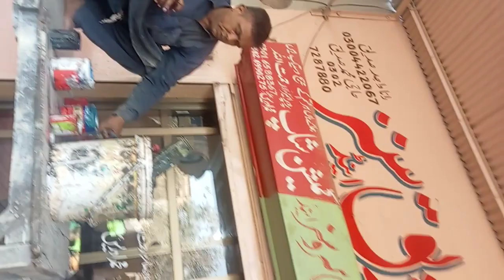iqbal bahoo artist and painter gaggoo waly